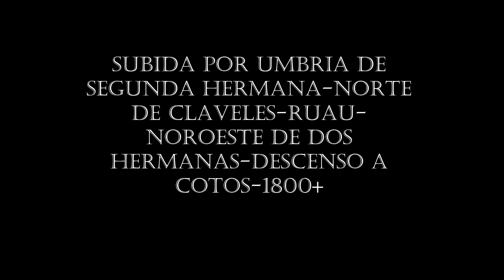PEÑALARA, ANTES DE LA LLUVIA-27 DE ENERO 2020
Ruta que saliendo de Cotos sube a Peñalara por la umbría de Hermana mayor, desciende la cara norte de Claveles, sube por la norte a Peñalara y nuevo descenso,esta vez por el tubo Ruau y Sureste Clásica. Vuelta  a la cuerda por el Frente Este de Peñalara y descenso en dirección a Peña Citores por la cara Noroeste. Vuelta a Hermana Menor y por la Hoya vuelta a Cotos.
 1800+ para un recorrido 5 estrellas.